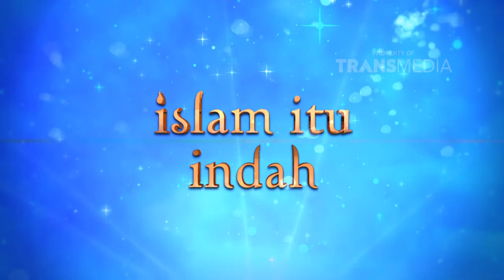ISLAM ITU INDAH 10 JANUARI 2016 - Jujur Itu Sakit Loh Part 3/6